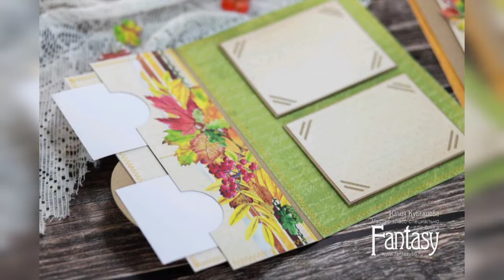dies_Fantasy Мастер класс по созданию разворота в альбом Скрапбукинг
Мастер-класс по созданию разворота в альбом от дизайнера Fantasy Юлии Кубышевой. МК сделан в рамках совместного проекта СП "FANTASYруя альбом"